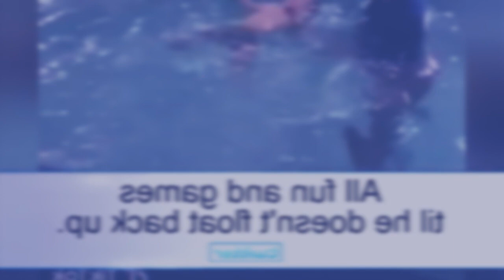hapoh um bret ka kynthei ia i khun jong ka ba dang ah ah bitar ki briew kiba iohi ia kane ka video